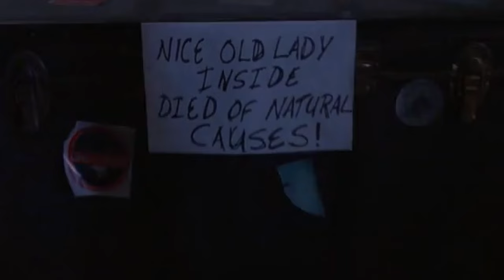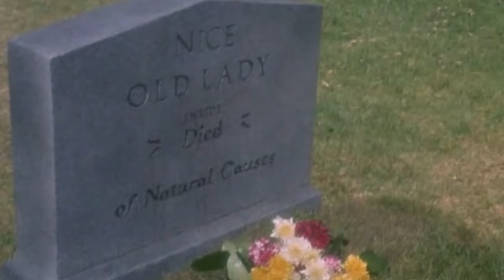Dishes Are Done, Man! - DON'T TELL MOM THE BABYSITTER'S DEAD (1991)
"Don't Tell Mom the Babysitter's Dead" (1991) is a comedy film that follows the story of Sue Ellen "Swell" Crandell (Christina Applegate), a teenager left in charge of her siblings when their elderly babysitter unexpectedly passes away. Rather than admitting the truth to their mother, who is away on vacation, Swell decides to take matters into her own hands and poses as a young executive to secure a job in the fashion industry to support her family. Chaos and hilarity ensue as Swell tries to navigate the adult world while keeping her secret. The film explores themes of responsibility, family dynamics, and the challenges of growing up. My best friend Erika and I talk about this comedy full of one-liners because it resonated deeply with us when we were growing up!